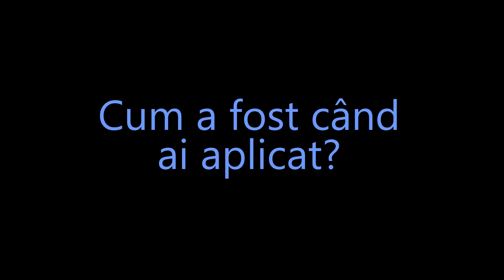Googlelship1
Primul episod din seria Googleship în care o să vezi ce facem în această vară. O să afli cum ne-am apucat de informatică și cum a fost la interviuri.

Vrei să înveți programare și nu știi de unde să începi? 👉🏻 Programează-te la o ședință gratuită de consultanță, haide să facem împreună un plan și să vedem dacă programul nostru de mentorat în programare e potrivit pentru tine 💪🏻.